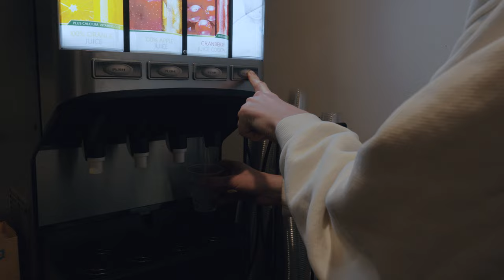World Record Holders at 7,000ft